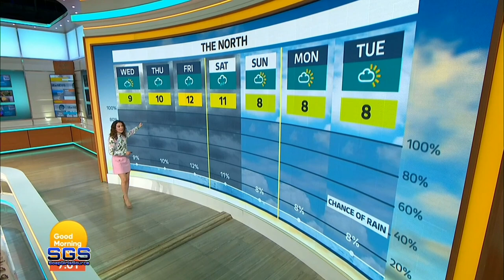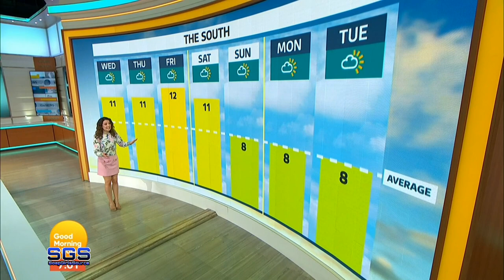Laura Tobin-Pink Mini Skirt & Heels Incredible Legs 1st Feb 2023 HD